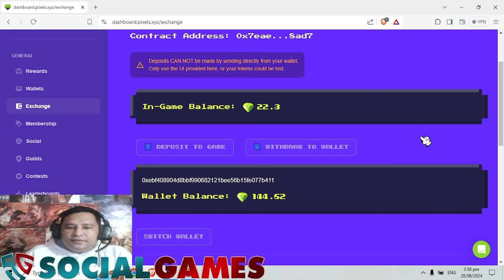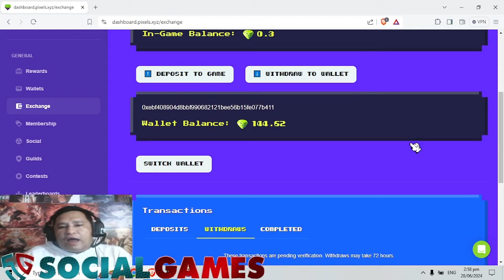PIXELS: THANKS FOR PALDONG TASK NEW UPDATES IS GOODS NA PALDO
🚀 DYOR guys🚀
                 JUST DO YOU'RE OWN RESEARCH
                                        TAYOR